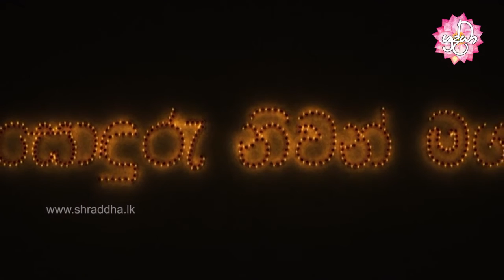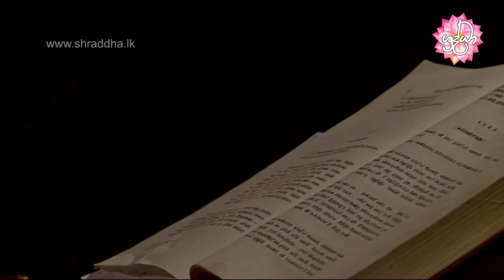sonduru niwan maga 42 | සංවරප්පධාන සූත්‍රය | Shraddha TV